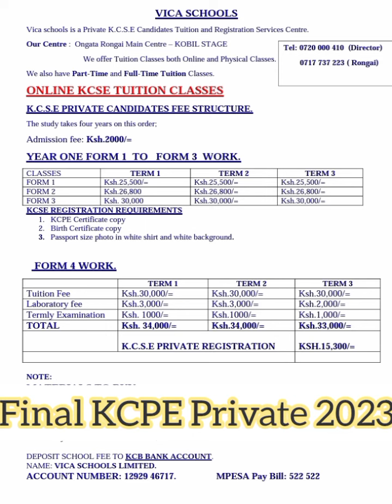End of KCPE 2023 Examination, and Preparation for KCSE 2027. At Vica Schools Ongata Rongai.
We are available for Quality KCSE Private Candidates Tuition Classes and Registration Services Center in Nairobi Kenya.